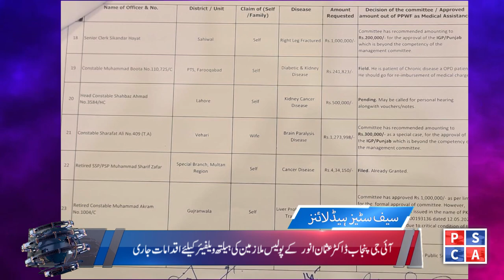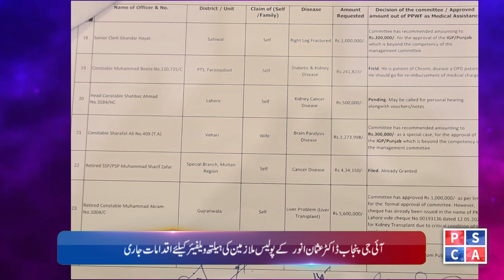Punjab Police News: Crime Updates from Punjab Safe City | April 05